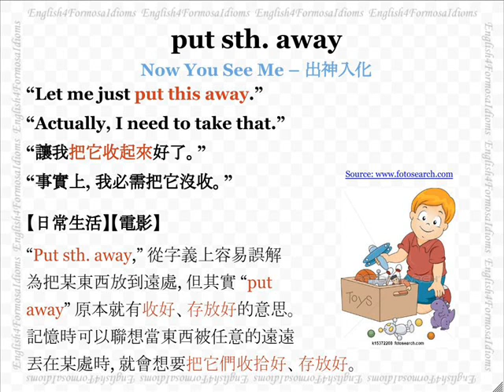看電影學英文 Put Something Away